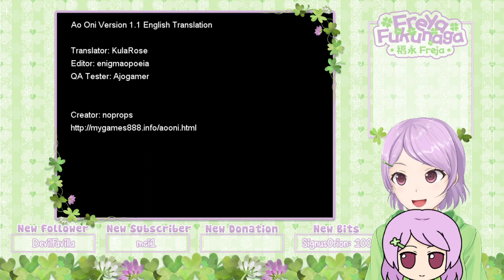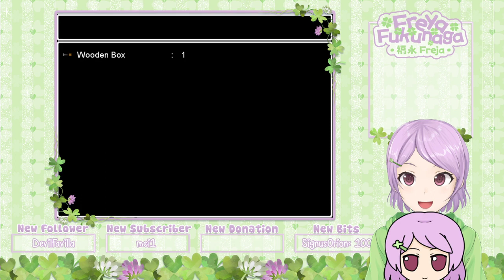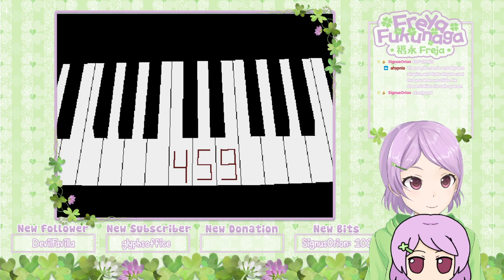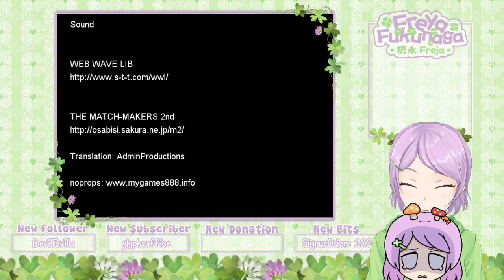【🍀ENVtuber】let's play every single version of ao oni [1/3]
ao oni is a classic! it's got novels, it's got movies, it's got an anime! people are mostly familiar with the later versions though, and it's been released way more than that with different puzzles and dynamics! let's check out versions 1.1 and 3.0!